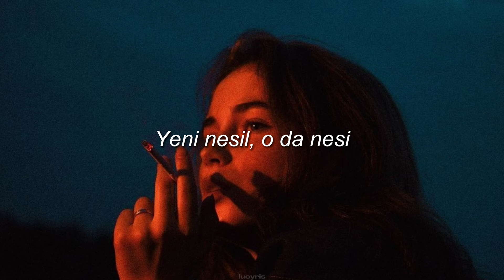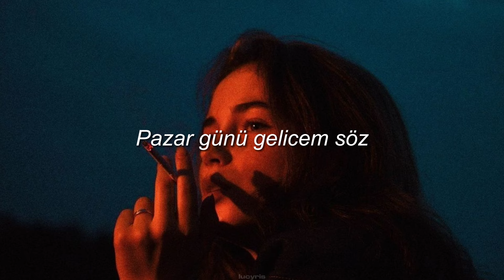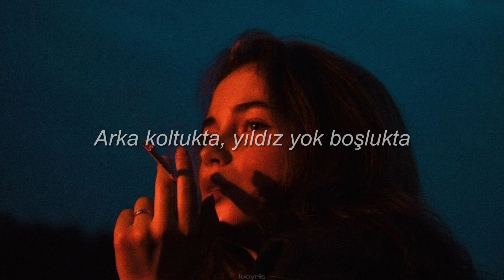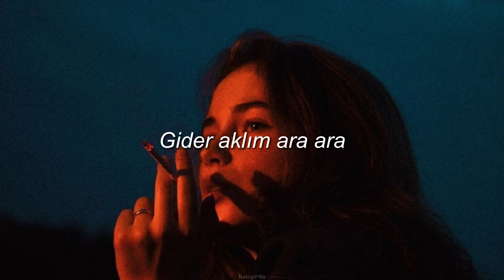Son Feci Bisiklet - Uyku (sözleri)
Bi' foto at, yaramaz
Yalnızlığımı alamaz
Kimine göre eğlence
Kimine külfet
Yeni nesil, o da nesi
Bi' dost, bi' çocuk annesi
Pazar günü gelicem söz
Pazartesi elbet
Elbet
İstediğimi ver
İstediğimi bana yolla
İstediğimde benim ol
İstemediğimi anla
Gider aklım ara ara
Uzak diyarlara
Yüzüme bak
Bi' sigara yak
Dolana dolana dumanı
Güneşe tap
Aya kapak
Dolana dolana dumanı
Uzun zamandır uykudaydım
Arka koltukta, yıldız yok boşlukta
Uzun zamandır sorgudaydım
Hırsızlıktan, polislikten
Sıkılmadın gitti bu pislikten
Bu pislikten
İstediğimi ver
İstediğimi bana yolla
İstediğimde benim ol
İstemediğimi anla
Kötü adamlara
Yüzüme bak
Bi' sigara yak
Dolana dolana dumanı
Güneşe tap
Aya kapak
Dolana dolana dumanı